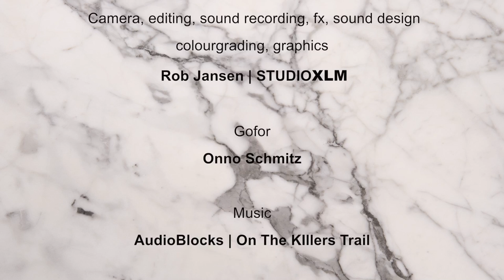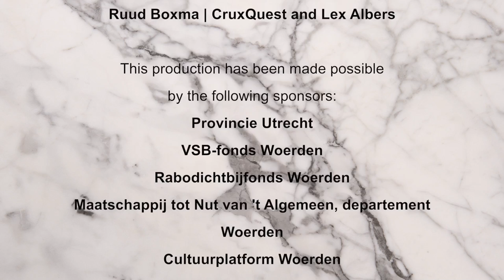TRAILER #2 Legend of LVCIVS ENG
On November 25th 2016 a new game about the Roman time is presented in Woerden (Laurium). This is a trailer for this game.
Download the free app of izi.TRAVEL and find Legend of Lucius from November 25th 2016.